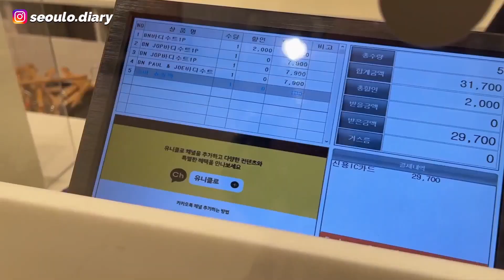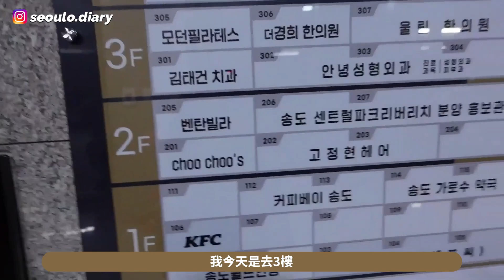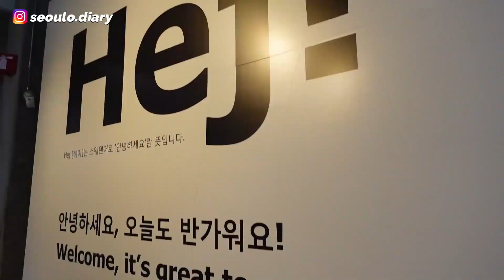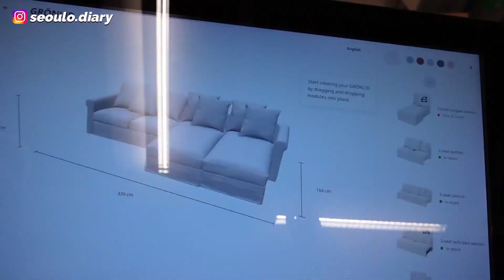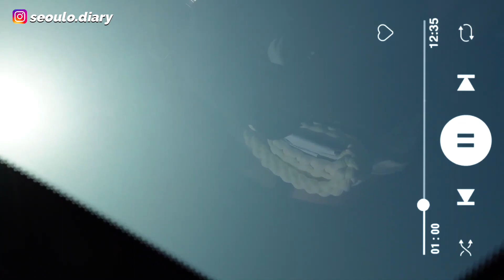[VLOG] 育兒日常之爸爸都愛扔嬰兒上天嗎ㅋㅋ改造家居200萬韓元傢俱Shopping＋卸貨後初次回歸Pilates啦~~｜Lizzy Daily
簡介｜Intro
BGM

這支影片沒有贊助內容哦～